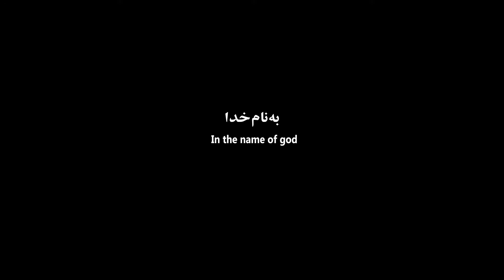Invisible Lines -Trailer Directed by Mehdi Rakhshani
A disabled boy born in an Iranian village uses his talent and passion for art to fulfil his childhood dream. Eventually being recognized by UNESCO as the best-disabled painter in the world.